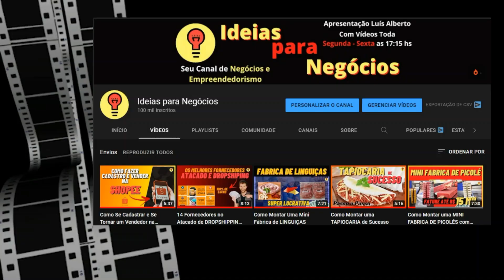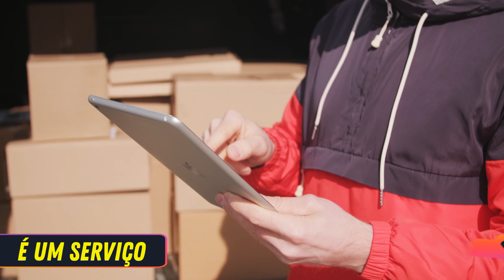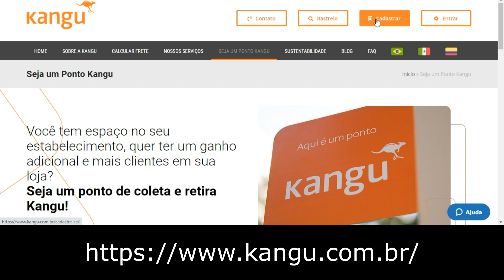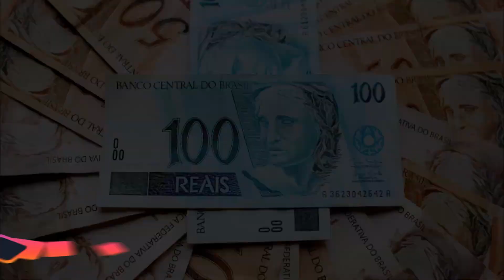Como Ser um PONTO DE COLETA do Mercado Livre / Passo a Passo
✅Aprenda o Segredo dos Maiores Vendedores do Mercado Livre do Zero ao Avançado e Fature Mais de 5 Dígitos...

✅Veja se o Ponto Coleta esta em sua cidade

Você já ouviu falar sobre ser um ponto de coleta do Mercado Livre ?

O mercado coleta/ Mercado envios é um serviço do Mercado Livre  feito por empresas parceiras como a Kangu entre outras que coletam os produtos em pontos específicos diariamente.
E se você quer ganhar dinheiro ou pelo menos saber se vale a pena ser um ponto de coleta / ponto de retirada do Mercado Livre, confira nosso vídeo...

Confira essas Playlist que Separei Especialmente para Você.